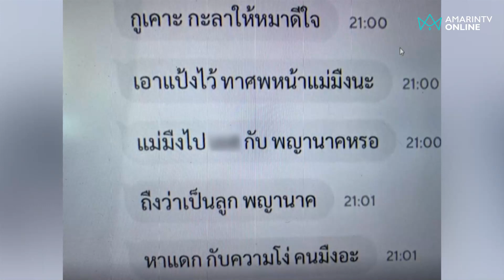[ฟังเต็มไม่ตัด] ลาล่า-ธัญญ่า เข้าแจ้งความ ลั่นเงินเรามีไม่ต้องการ! แต่ต้องมากราบขอขมาคุณแม่ !!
ลาล่า-ธัญญ่า เข้าแจ้งความ ลั่นเงินเรามีไม่ต้องการ! แต่ต้องมากราบขอขมาคุณแม่ !! หลังชาวเน็ตแชทมาด่าหยาบคายลามถึงคุณแม่ ปมความเชื่อเรื่องพญานาค